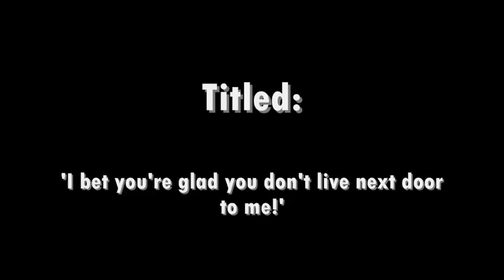Unstrung Drum Solo 06 11 2011 Jon Dow.wmv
'I bet you're glad you don't live next door to me!' is the title of this improvised piece.  Played on the Roland HD1 electric drum kit using drum patch no.2, no effects, straight into the PA.  Recorded using a Canon EOS 5D mkII set to the lowest video quality and using it's built in mic.